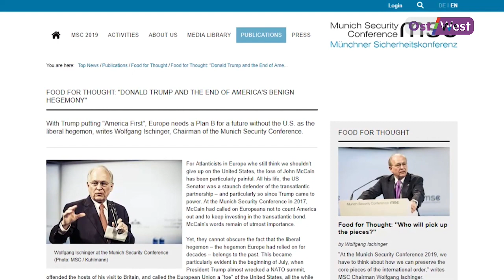Мюнхенская конференция: чего боится мир?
Трамп или хакеры: чего боится мир? На Мюнхенской конференции по безопасности не только обсуждали ядерный договор, но и презентовали глобальное исследование центра Pew. О каких страхах рассказали люди со всего мира?